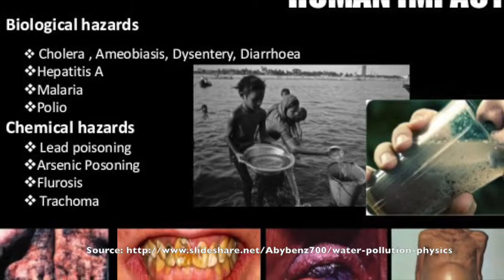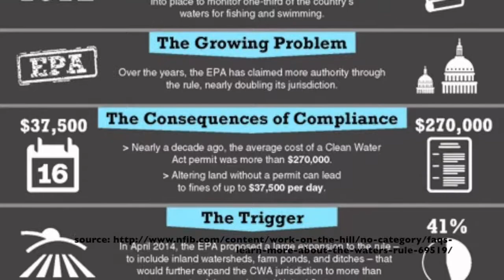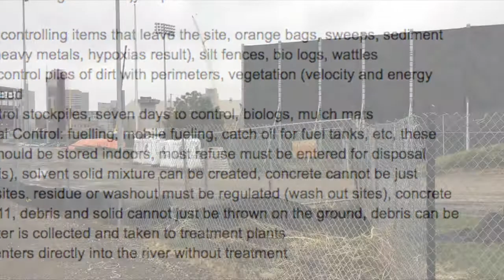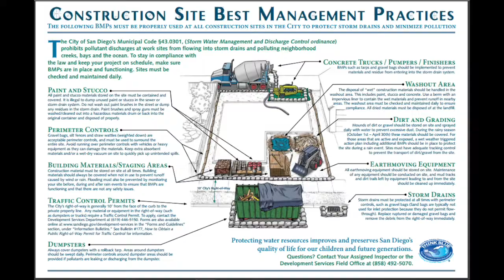construction and stormwater